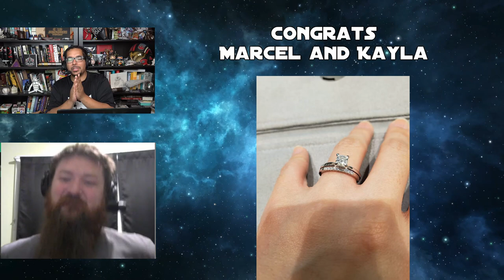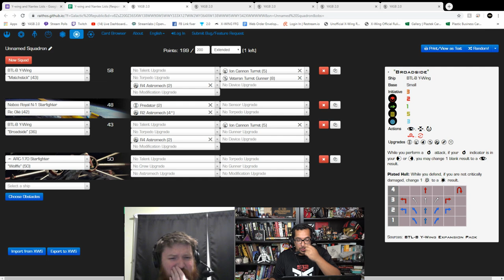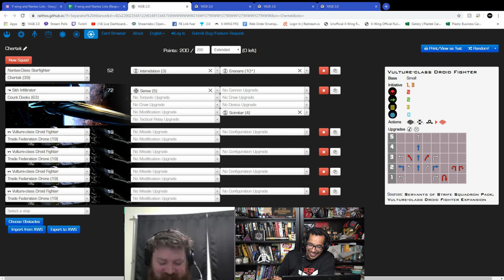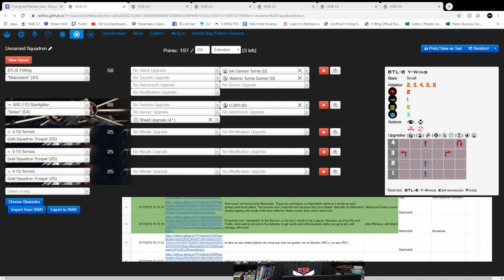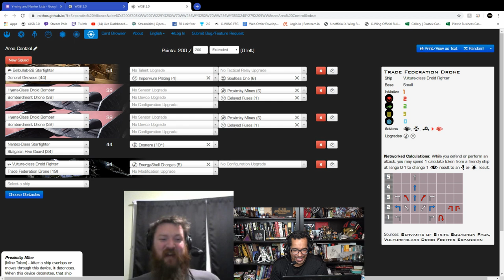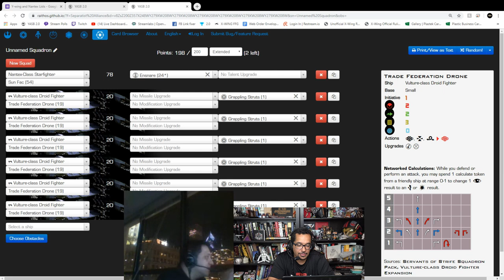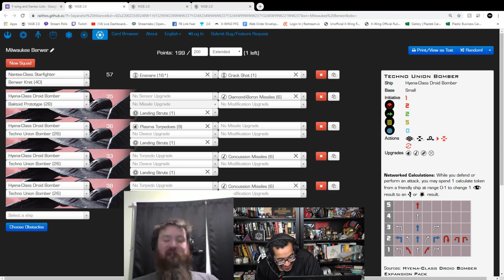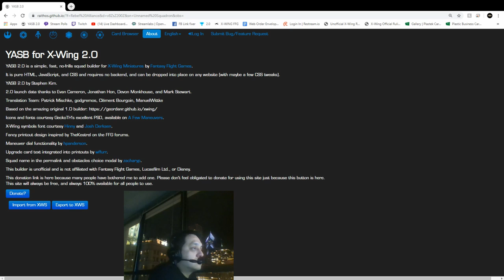Ep. 125 - Nantex and BTL-B Y-wing List Building - Podcast